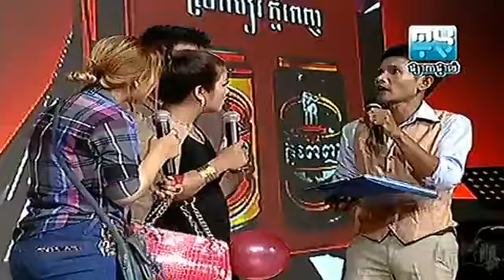Khmer comedy Thlay Ter Thork ថ្លៃតែថោក24,05,2013